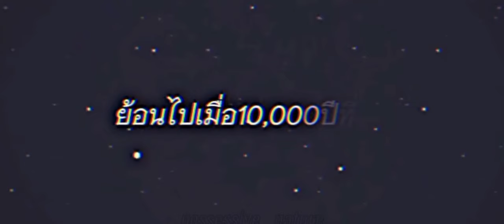บท หนึ่งบทเล่าขานตำนานมา🤍✨